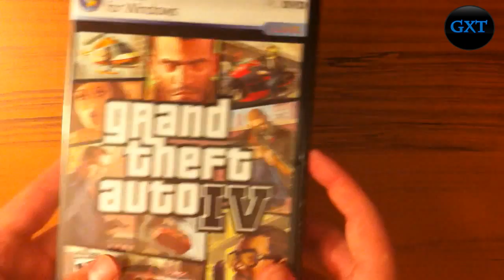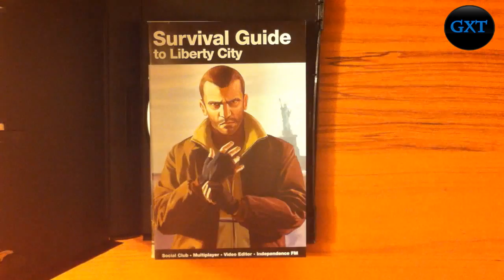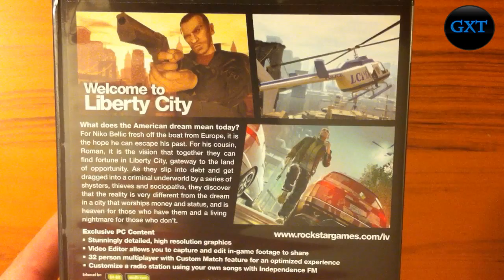(GTA) Grand Theft Auto IV (4) (2008) Video Game Unboxing-Overview HD 720P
(GTA) Grand Theft Auto IV (4) (2008) Video Game Unboxing-Overview HD 720P PC

GTA 3---VICE CITY---SAN ANDREAS---GTA IV!!!

It really does help me be more motivated to purchase more games and provide more unboxings!

I UPLOAD 3 NEW GAMES AND THEIR UNBOXINGS A WEEK!

Grand Theft Auto IV is a 2008 open world action-adventure video game published by Rockstar Games, and developed by games developer Rockstar North in the United Kingdom. It has been released for the PlayStation 3 and Xbox 360 video game consoles, and for the Windows operating system. The game is a reboot of the Grand Theft Auto series, depicting a separate timeline and world than its predecessors (known as the "high-definition universe" and is set in fictional Liberty City, based heavily on modern day New York City. The game follows Niko Bellic, a veteran of an unnamed war in Eastern Europe, who comes to the United States in search of the American Dream, but quickly becomes entangled in a world of gangs, crime, and corruption. Like other games in the series, GTA IV is composed of elements from driving games and third-person shooters, and features open world gameplay, in which players can interact with the game world at their leisure. Grand Theft Auto IV also features several online multiplayer modes.
Two expansion packs have been developed for the game, originally released as downloadable content for the Xbox 360 version throughout 2009. Both The Lost and Damned and The Ballad of Gay Tony feature new plots that are interconnected with the main GTA IV storyline, and follow new protagonists. The two episodes have been released together for all platforms as a stand-alone game called Grand Theft Auto: Episodes from Liberty City. A bundle that contained both the original GTA IV game and the Episodes was also released, titled Grand Theft Auto IV: The Complete Edition.
As the first game of the critically acclaimed series to appear on seventh generation consoles, Grand Theft Auto IV was widely anticipated. A major commercial and critical success, it broke industry records with sales of around 3.6 million units on its first day of release and grossing more than $500 million in revenue in the first week, selling an estimated 6 million units worldwide. As of September 2011, the game had shipped over 22 million copiesGrand Theft Auto IV won numerous awards from both gaming and mainstream press, including several recognitions as Game of the Year, and is in the highest ranks on several professional game critic review-aggregating websites. In late 2011, Rockstar Games announced that Grand Theft Auto V was in full development. On 2 November 2011 after much speculation a trailer of Grand Theft Auto V was released.As of 2012 the game has sold over 25 million copies.